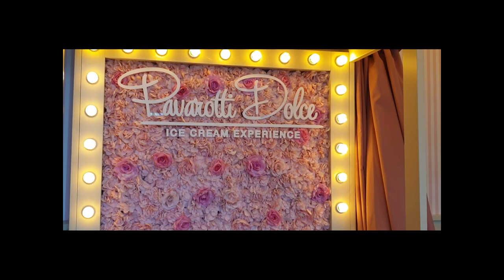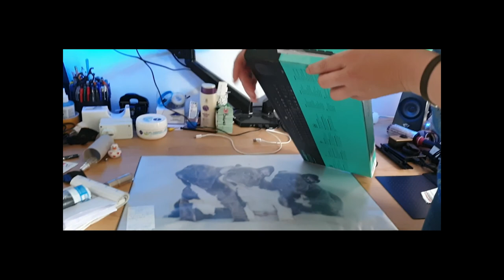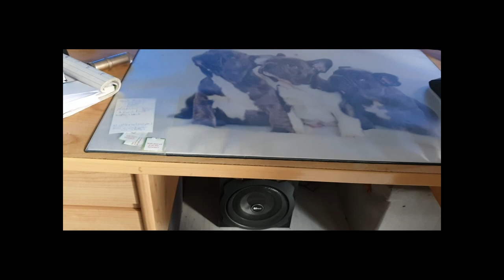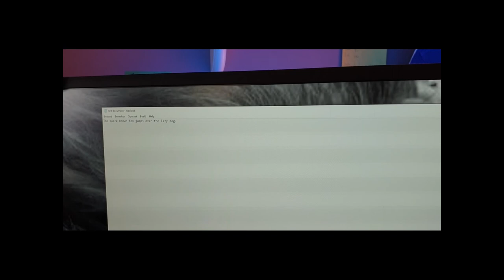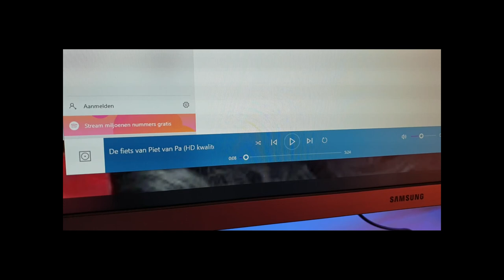Gezellig een ijsje halen bij Pavarotti Dolce bij de Mall of the Netherlands #629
Even gezellig naar Pavarotti Dolce om een heerlijk IJsje te scoren en nog even een kleine preview aan jullie te laten zien hoe de Mall of the Netherlands er uit komt te zien  dus wij wensen jullie heel veel kijk plezier.

 Dieren

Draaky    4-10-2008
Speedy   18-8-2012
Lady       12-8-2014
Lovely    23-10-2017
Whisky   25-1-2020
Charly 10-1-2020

Afspeellijsten:
✖ VLOGS -
✖ PERSOONLIJK -
✖ TAGS & CHALLENGES -
✖ SHOPLOGS -
✖ Knutselen